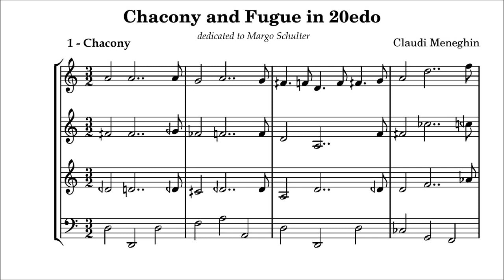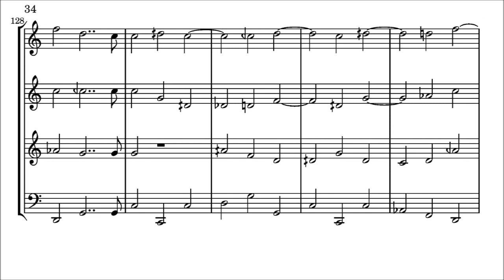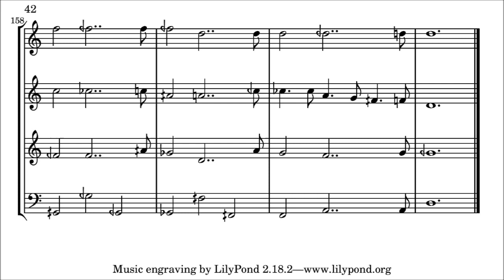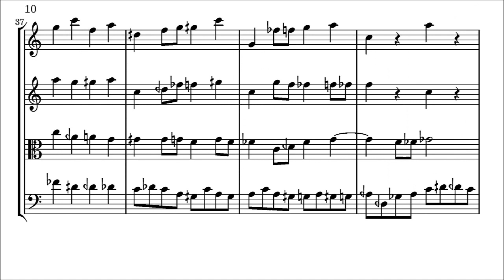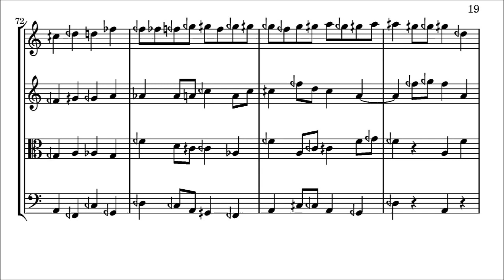Chacony & Fugue in 20edo - Claudi Meneghin [microtonal]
Claudi Meneghin’s Chacony & Fugue, in 20edo (2017) - dedicated to Margo Schulter - for Recorder, English Horn, Viol, Basson, and Continuo. The Chacony consists of 20 variations, each one raising by a 1/20 of an octave, whereas the Fugue exploits the divisibility of 20 by both 5 and 4.